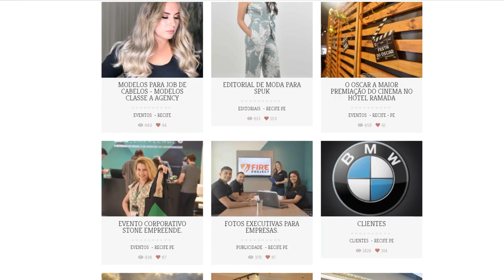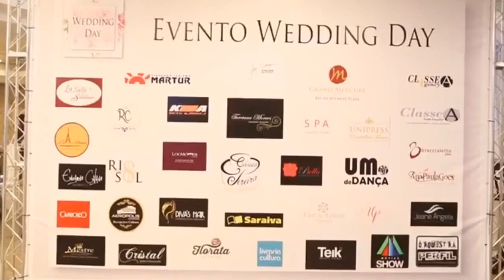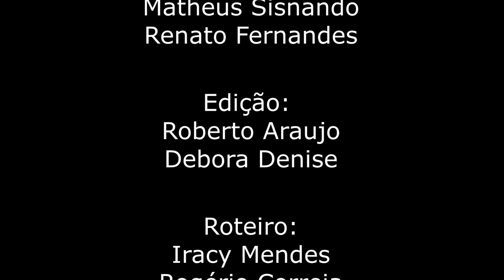Como a psicologia pode ajudar a melhorar sua vida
O programa CLASSE A TV desta semana traz entrevista de Fabiana Schreiner com a psicóloga Lilian Bortnik, contando como a psicologia pode ajudar a melhorar a sua vida.

Produção:
Maria Regina
Renata Correia
Ana Paula

Sonoplastia:
Rafaela Cristine
Aline de Andrade
Cristiane Fernandes

Styling:
Thais Marcelino Silvio de Andrade
Maria Helena Imagens:
Guilherme Araujo
Raphael Otávio
Matheus Sisnando
Renato Fernandes

Edição:
Roberto Araujo
Debora Denise

Roteiro:
Iracy Mendes
Rogério Correia

Reportagens:
Fernando Raphael
Fabiana Schreiner

Marketing:
Fabiana Schreiner

Direção:
Fernando Raphael

Apoio:
Classe A Agency
Evento Wedding Day
Classe A Estúdio
Hotel Transamerica Prestige Recife

Realização:
Fernando Raphael Studio